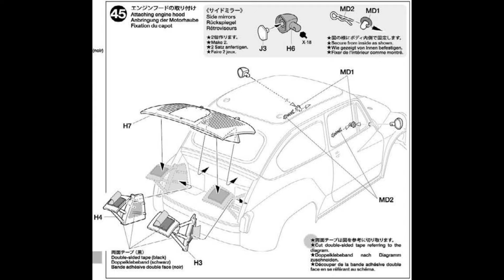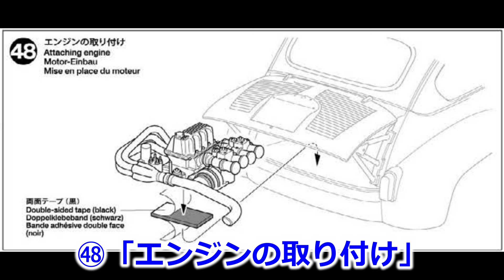【MB-01】＃8 じっくり組み立てるMB-01 Step45-Step49 / ついに完成！！ エンジン筆塗り / タミヤ TAMIYA MB-01 CHASSIS Kit Build Abarth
今回は45番から最後の工程の49番までやり終え、ついに完成いたしました！

ほぼエンジンの塗装がメインとなり、ラジコンの組み立てというよりプラモデルの塗装動画のような回になりました。

㊺エンジンフードの取り付け
㊻エキゾーストパイプの組み立て
㊼エンジンの組み立て
㊽エンジンの取り付け
㊾ボディの取り付け

電動RCカーシリーズ No.721
Item No:58721
1/10RC フィアット アバルト 1000TCR ベルリーナ コルサ (MB-01シャーシ)
1/10 SCALE R/C HIGH PERFORMANCE RACING CAR FIAT ABARTH 1000 TCR BERLINA CORSE (MB-01 CHASSIS)

Electric R/C Car Series no.721
1/10 R/C Fiat Abarth 1000 TCR Berlina Corse (MB-01)

【 1960年代後半のツーリングカーレースを盛り上げた「リトルダイナマイト」 】 1968、69年のヨーロッパ・ツーリングカー・チャレンジ(ETC)レースのクラスチャンピオンを獲得したのがフィアット アバルト 1000TCR ベルリーナ コルサです。コンパクトな2ドア大衆車、フィアット600をベースにアバルト社がレースチューン。前後のオーバーフェンダー、フロントバンパーと一体化した巨大なラジエターカバー、水平まで開いたエンジンフードなど迫力あふれる姿に変身し、排気量982ccの直列4気筒エンジンは110馬力オーバーを発揮。大排気量車に迫る走りを見せたのです。「リトルダイナマイト」と呼ばれたこのマシンを再現した電動ラジオコントロールカー組み立てキットです。小さくても迫力あるフォルムをポリカーボネートでリアルに再現し、後部に搭載されたエンジンをプラスチックの別パーツとするなど、スケール感の高さが魅力。ミドシップ後輪駆動のMB-01シャーシを採用して軽快な走りが楽しめます。

【 2種類の駆動方式と3種類のホイールベースが選べるMB-01シャーシを採用 】 後輪駆動と前輪駆動が選べ、どちらの場合も3種類のホイールベースが選択できるマルチパーパス型のコンパクトな2WDシャーシ、MB-01を採用。軽快な操縦特性が楽しめ、実車の駆動方式に合わせた仕様がチョイスできます。フィアット アバルト 1000TCR ベルリーナ コルサはミドシップモーター・後輪駆動。走行用バッテリーやモーター、RCメカを搭載したセンターフレームはそのままに、ギヤボックスとステアリングリンケージの向きを入れ替えることで後輪駆動から前輪駆動に変更可能。さらに、後輪駆動時はロー・ハイの2種類のモーター搭載位置を選んで、操縦特性を変えることができます。前後左右対称設計とした足まわりはフリクションダンパーを装備したダブルウィッシュボーン4輪独立。また、「ユニットモーターマウント」、「ユニットファイナルギヤケース」、「サスペンションユニット」など、各部分をユニット化して組み立てやすく、メンテナンス性に優れているのもポイントです。

【 基本スペック 】 ●全長374mm、全幅168mm、全高140mm ●ホイールベース210mm(ショート) ●トレッド 前後とも140mm ●タイヤ幅／径＝フロント25／55mm 、リヤ25/59mm ●フレーム＝バスタブタイプ ●駆動方式＝ミドシップモーター・後輪駆動 ●デフギヤ＝樹脂製4ベベルタイプ ●ステアリング＝3分割タイロッド式 ●サスペンション＝4輪ダブルウィッシュボーン ●ダンパー＝前後ともフリクション ●ギヤ比＝5.83：1(キット標準29Tピニオン使用時） ●モーター＝540タイプ ●スピードコントローラー＝ESC仕様（別売）

前後にオーバーフェンダーを装着してぐっと踏んばった、小さくても迫力みなぎるフォルムを実感再現。

ラジエターとオイルクーラーを備えた、バンパー一体型の大型ラジエターカバーが目立つフロントマスク。ヘッドライトベゼルはメッキパーツ。

小さなドアミラーは別パーツ。特徴的なパラレルリンク・ワイパーはステッカーで再現。

水平位置まで開いたエンジンフードはステーとともに別パーツ構成。

エンジンヘッドや排気管、キャブレターなども再現されたスケール感の高さが魅力。

アバルトパターンとも呼ばれるシルバーカラーのホイールに前輪は直径55mm、後輪は直径60mmのラジアルタイヤを装着。

シャーシはコンパクトなMサイズのMB-01。アバルト 1000TCRは後輪駆動・ショートホイールベース(210mm)タイプ。

右後部に搭載されたサーボから長いリンクロッドを伸ばして作動する3分割のステアリング系。

サスアームを左右対称設計としたダブルウィッシュボーンサスペンション。

フリクションダンパーを標準装備。別売のMシャーシ ハイグレードアルミダンパーに交換可能。

ユニット化されたモーターマウント周辺パーツ。シャーシへはビス2本で脱着。

デフギヤはTT-02シャーシと同じ樹脂製4ベベルタイプ。別売のTT-02用ボールデフやオイル封入式ギヤデフが使用可能。

跳ね上げ式のホルダーを採用して、バッテリー交換もスピーディー。

リヤ・ダブルウィッシュボーンサスペンション。コーナーで荷重がかかるとタイヤがトーイン方向に向き、安定性を確保。

サスペンションまわりもユニット化して、高い整備性を発揮。

シャーシは前輪駆動・後輪駆動が選べ、それぞれ3種類のホイールベースが選択可能。

★☆BGM☆★

Radio Control
ラジコン
ラジドリ
ドリラジ
タミチャレ
RC
R/C
BBX
BB-01
MB-01
TT-02 TYPE-SRX
TT-02BR
TB EVO.8
RDX
MD1.0
SD2.0
SD1.0
MRX
BD11
XV-02
M-08R
TRF420X
TRF420
TRF419XR
TRF419X
TRF419
TA08 pro
TA08
TA07 MSX
TA07 MS
TA07 PRO
TB-Evo.7
TB-Evo.6 MS
TB-Evo.6
TA06
TA06 PRO
TA06 MS
FF-04 EVO
FF-03
FF-03 PRO
TB-03
TB-03 VDS
TB-04
TB-04 PRO
TB-05 PRO
TA05 ver.ll
TA08 PRO
TC-01
YD-2ZX
M-08R
TD2
FGX2022
Javelin
Stinger
ドリフト
ジャイロ
ヨコモ
YOKOMO
定常円旋回
2駆ドリ
ラジドリ
R.C.D.C.
ペイント
塗装
ポリカーボネイト
tt02b
tt-02b
tt02
tt-02
tamiya td4
タミヤ td4
ラジコン
tamiya tt02b
td4 タミヤ
tt-01
タミヤ tt-02
hi tec
tamiya tt02
tt01
はんだ付け
タミヤ
td4
tt02
ベアリング
塗装
配線
ケーブル
リポバッテリー
cc-02
db01
df-03
dt-03
kyosho ultima
rc track
super avante td4
ta07
ta08 タミヤ
tamiya
xv-01
td4 tamiya
tt-02 ドリフト
tt02 rally
tt02ラリー
van halen dreams
xq1s
ドリフトタイヤリムーバー
yd-2
yd-2s
yd-2sx3
yd-2e
yd-2ex
yd-2rx
yd-2z
Reve D
RS-STサーボ
NISSAN 180SX WISTERIA
D-Like
RE-R HYBRID
OVERDOSE
GALM ver.2
SHIBATA(R31HOUSE)
GRK4
GRK GS2 EVO
川田模型
KAWADA
M300GT2
IF14-II
INFINITY
3Racing
SAKURA D5
XRAY X4
無限精機
MTC2
Schumacher
AWESOMATIX
KO PROPO
HiTEC
Axial SCX10 II
ABCホビー
ガンベイド
サスペンション 動き
タミヤ cc-01
タミヤta08
ドリラジ
tt02
ボディ 塗装
半田付け
ラジコンカー
レース
配電
tt02b jump
tt02b slipper
タイヤ 変形
ハイテック
激安 サーボ
GAGA
かずもんちゃんねる
広坂正美
Masami Hirosaka